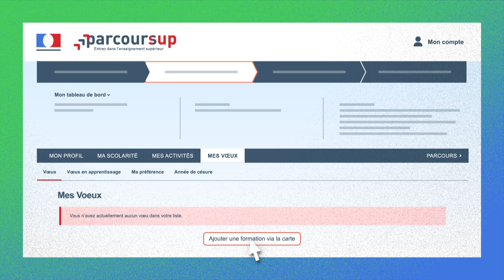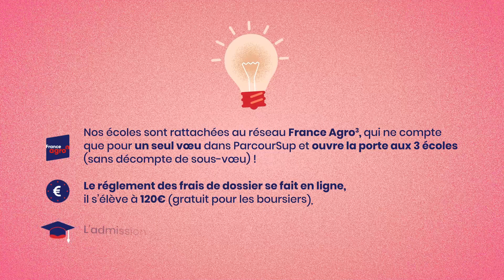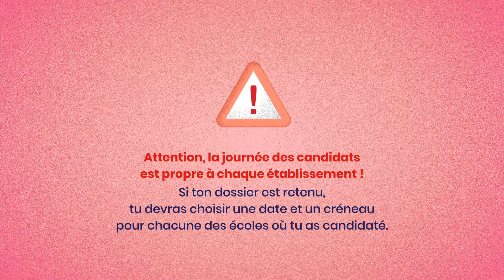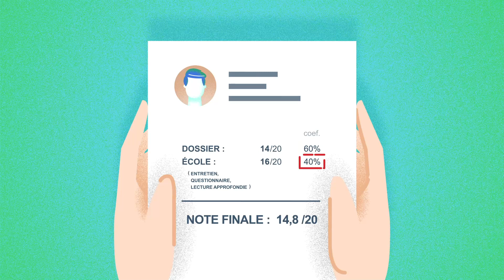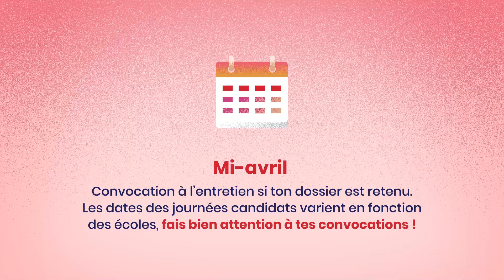Parcoursup 2021 : mode d'emploi